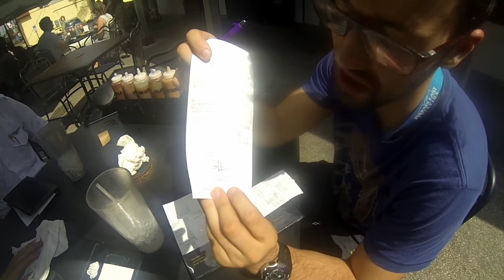Bonus #6 - La plus vieille ville des US !!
✈️ Un weekend de juillet 2015, on a loué un C172 et direction KSGJ !

✈️ Pensé et réalisé par Alexis Hocini.
Design, Générique et montage par César Chiffre.